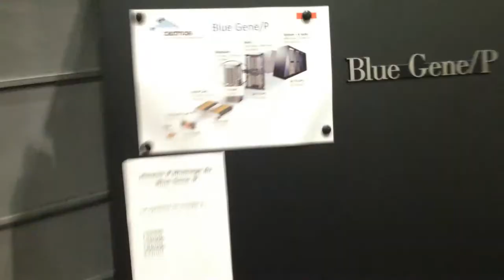NdM 2013 - Musée Bolo - Démarrage du Blue Gene/P d'IBM